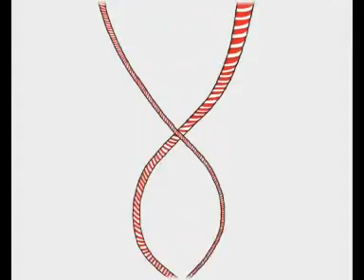Mesclat- Corrandes Colonials (No censura)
segon video del disc "corrandes colonials"